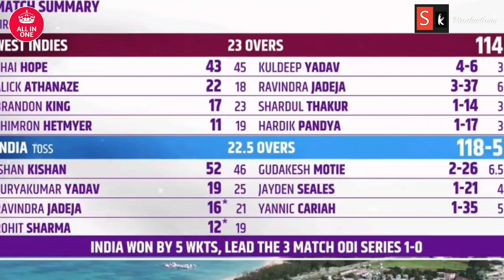Virat Kohli Stunning Catch During Live Match 😱 Shocking 💯 IND vs WI 1st ODI Highlights